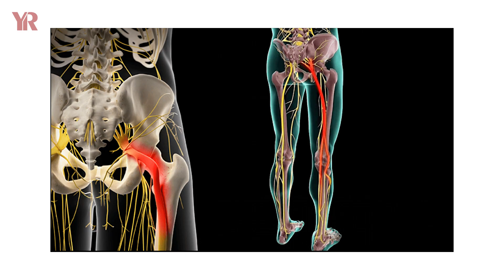Простые упражнения, которые НАВСЕГДА И СРАЗУ избавят от БОЛИ В ШЕЕ!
➡️ Зарегистрируйтесь на бесплатный МК «Ключ к красивому животику после родов» и получите подарок — ☀️ Гайд «7 причин, которые не дают иметь тонкую талию» ☀️

Меня зовут Оксана Роггелин, я инструктор йоги, мама двоих детей и просто счастливая девушка! Я практикую йогу 5 лет, являюсь сертифицированным инструктором в Международном Альянсе Йоги, рада видеть вас на своем Youtube-канале.

Беспокоит боль в шее? Чувствуете напряжение, усталость? Часто бывают головные боли? Тогда это видео для Вас. Сейчас я покажу Вам три упражнения, которые помогут избавиться от проблем с шеей. А четвертое будет бонусное, так что досмотрите это видео до конца!

Напишите в комментариях испытываете ли вы дискомфорт в шейном отделе? Спасибо!

🔥 Еще больше практик для красоты тела и здоровья в закрытом клубе. Присоединяйтесь по ссылке

0:00 - Вступление
0:31 - Упражнение № 1
2:41-  Упражнение № 2
3:44 - Упражнение № 3
5:28 - Упражнение № 4
7:17 - Как помогла йога моей клиентке?